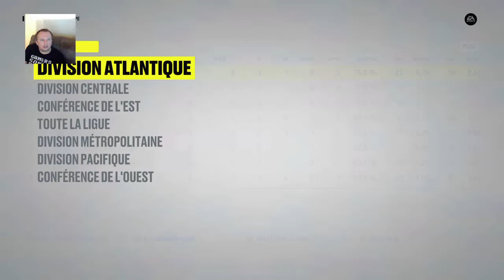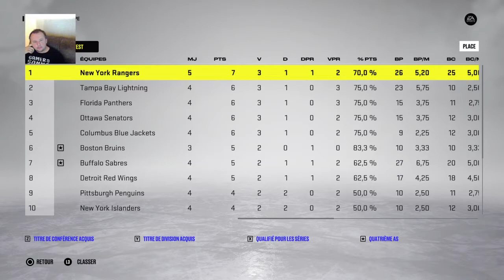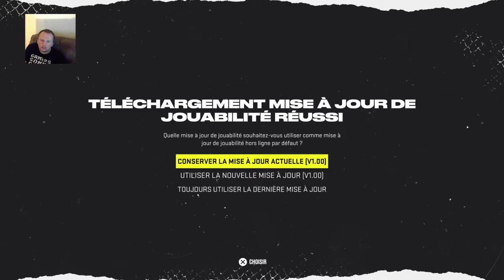NHL Season - Montreal Canadiens - Match #5